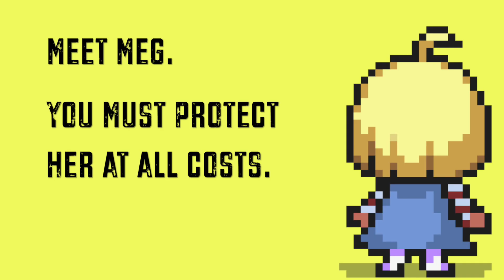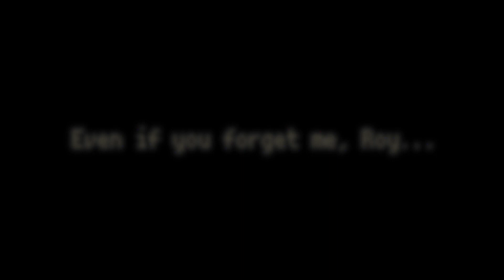Meg's Monster - trailer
Take control of the Underworld’s grumpiest ghoul to help a lost little girl find her way home in this creepy-cute indie adventure. Just be warned: if she cries, the whole world dies.
Release Date: 2 Mar, 2023
Developer: Odencat
Publisher: Odencat